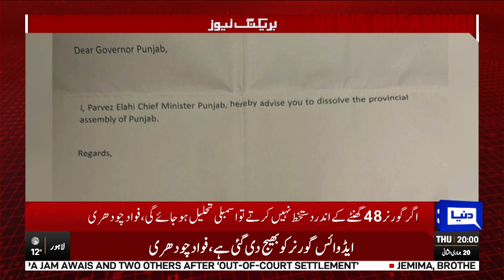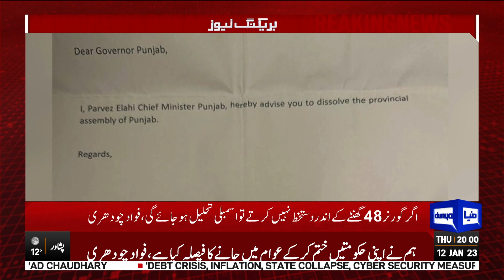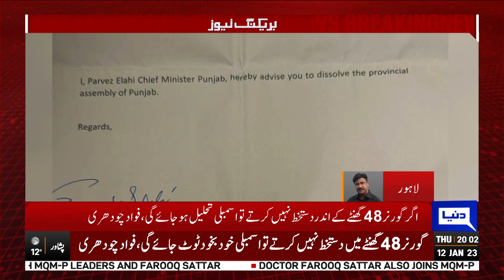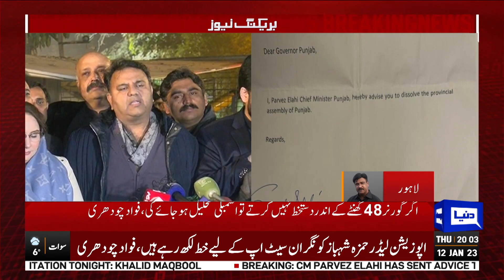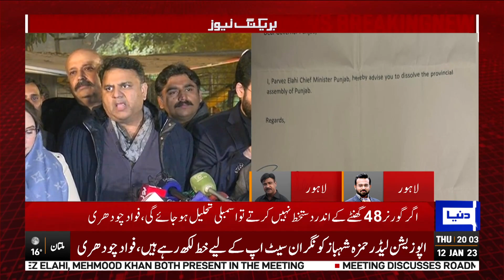Punjab Assembly Dissolved? | CM Pervaiz Elahi and Imran Khan's Huge Announcement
CM Parvez Elahi advises Governor to dissolve Punjab Assembly